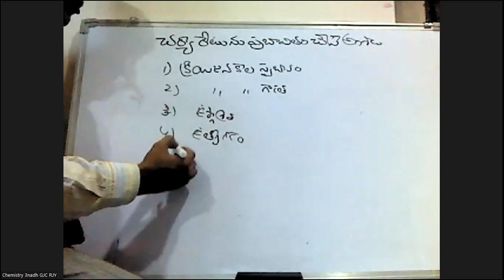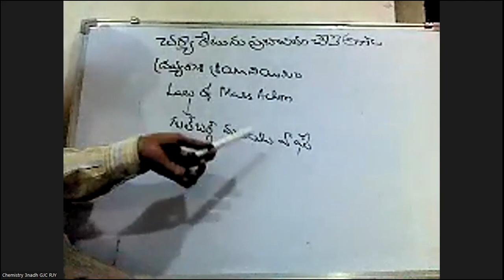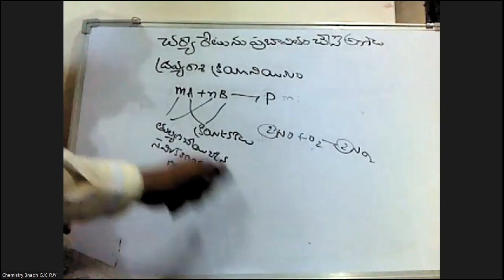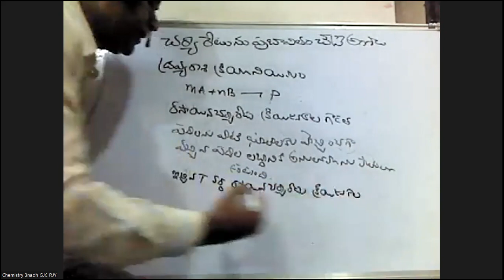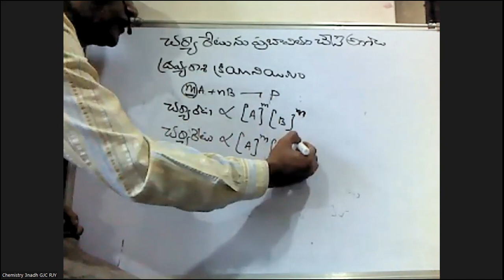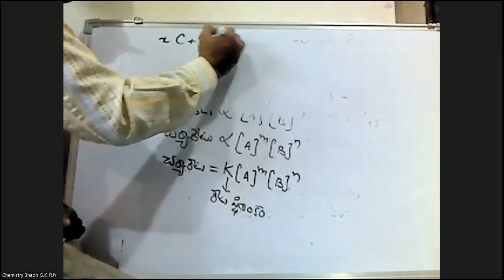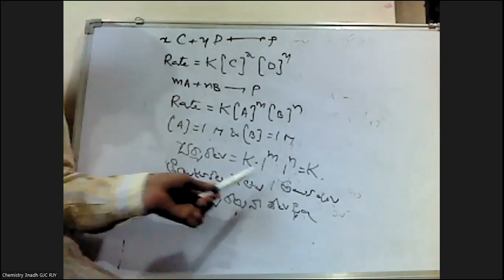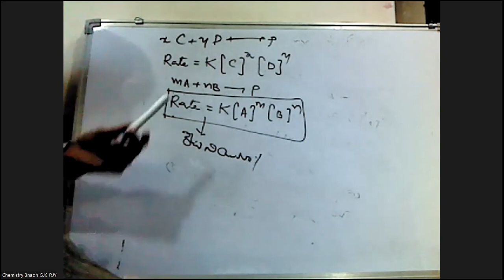Intermediate Second Year Chemistry రసాయన గతిశాస్త్రం Part-4